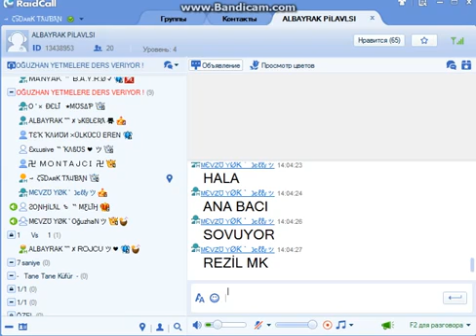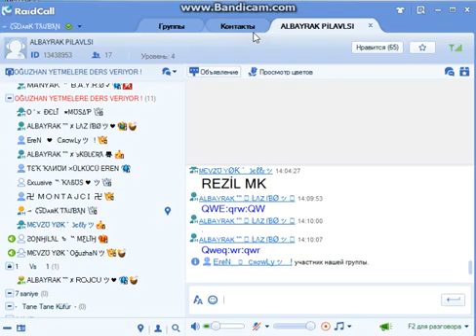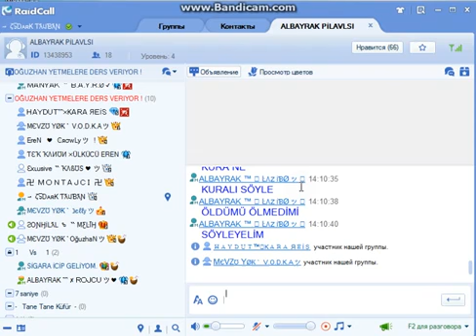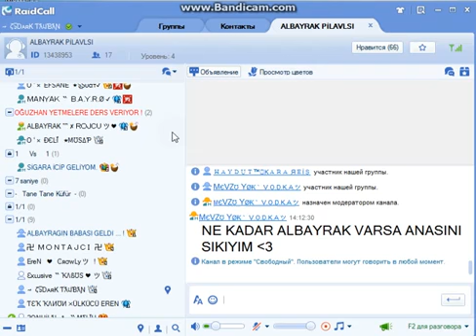KRALL ' DAN SONHILAL MELIH TÜREMESİNE TEK MİC DE SİKİŞ KEYFİ d:aSD:qwe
RAİDCALL
RAİDCALL CİCEK ABBAS
RAİDCALL SÖVÜŞ
Raidcall Sövüş 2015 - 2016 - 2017
Raidcall 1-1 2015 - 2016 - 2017
Raidcall Msne Hack 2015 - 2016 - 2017
Raidcall Yeni Sürüm Id Crack 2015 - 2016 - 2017
Raidcall 1.5.0 Id Crack 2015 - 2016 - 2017
Raidcall Odaya Müzik Ekleme 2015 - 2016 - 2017
Raidcall Uzak Masaüstü 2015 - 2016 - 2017
Raidcall Vds Crack 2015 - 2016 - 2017
Raidcall Ip Bulma 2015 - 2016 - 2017
Raidcall Modem Vurma 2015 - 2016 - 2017
Raidcall İnternete Saldırma 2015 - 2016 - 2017
Raidcall Güzel Odalar 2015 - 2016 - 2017
Raidcall Odaya Banner Ekleme 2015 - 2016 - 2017
Raidcall Kasma 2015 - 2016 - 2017
Raidcall Hızlı Kasma 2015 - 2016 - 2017
Raidcall Çarlar 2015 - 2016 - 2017
Raidcall Id Cracker 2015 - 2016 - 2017
Raidcall Proxy 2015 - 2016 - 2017
Raidcall Config 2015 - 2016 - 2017
Raidcall Hızlı Deneme 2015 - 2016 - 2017
Raidcall Oda Bugu 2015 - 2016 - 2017
Raidcall Odayı Bugtan Kurtarma 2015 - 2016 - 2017
Raidcall Masaüstü 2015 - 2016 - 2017
Raidcall Kasmayan Multi Vps 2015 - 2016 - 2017
Raidcall Küçük Boyutlu Vps 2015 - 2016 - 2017
Raidcall Id Crack Yeni Sürüm 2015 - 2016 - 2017
Raidcall Yeni Config 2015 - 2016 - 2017
Raidcall Config Yapma 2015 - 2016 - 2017
Raidcall Türkiye 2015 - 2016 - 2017
Raidcall İnce Ayar 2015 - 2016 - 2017
Raidcall Odaya Resim Ekleme 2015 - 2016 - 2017
Raidcall Odaya Radyo Ekleme 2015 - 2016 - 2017
Raidcall Youtube , Twitter , Facebook 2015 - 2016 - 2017
Raidcall Kullanımı 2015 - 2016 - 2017
Raidcall Hesap Çalma 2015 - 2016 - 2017
Raidcall Vurma 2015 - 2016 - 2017
Raidcall Alım Satım 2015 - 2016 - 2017
Raidcall Msn bulma 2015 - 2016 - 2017
Raidcall Msn Hack 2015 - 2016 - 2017
Raidcall e-posta 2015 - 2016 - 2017
Raidcall Site 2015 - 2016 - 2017
Raidcall Fake Site 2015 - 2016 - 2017
Raidcall Multi Vps 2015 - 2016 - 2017
Raidcall Flash Vortex Yazı Eklemek 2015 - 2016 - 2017
Raidcall Id Crack Ayarları 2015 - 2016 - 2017
Raidcall Rütbe Hilesi 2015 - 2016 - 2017
Raidcall Müzik Ekleme Sifre Koyma Oda Düzenleme 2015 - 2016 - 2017
RaidCall Programı Nasıl Kurulur Ayarları nasıl yapılır 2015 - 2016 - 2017
Raidcall Kullanım Detaylı Anlatım 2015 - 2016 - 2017
Raidcall Ses Ayarı Nasıl Yapılır 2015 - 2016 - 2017
Raidcall Ses Sorunu Çözüm 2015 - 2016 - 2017
Raidcall Kurulum ve Kayıt Olma 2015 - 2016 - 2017
Raidcall Sohbet 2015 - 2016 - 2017
Raidcall Hack Bedava Raidcall Hesap 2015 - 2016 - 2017
Raidcall Account 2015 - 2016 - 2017
Raidcall Premium 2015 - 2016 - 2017
Raidcall Sınırsız Rozet 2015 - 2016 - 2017
Raidcall Rozet Güncel 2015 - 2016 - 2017
Raidcall Rozet Alma Anlatım 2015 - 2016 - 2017
Raidcall Brezilya Mavi Rozeti 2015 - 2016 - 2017
Raidcall Demon Slayer Rozeti Yapımı 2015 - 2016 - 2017
RaidCall Rozet Alma 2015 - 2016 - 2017
Raidcall Carnaval (Puan) Hilesi 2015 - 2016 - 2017
Raidcall Sayı Rozeti 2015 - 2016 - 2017
Raidcall Türkiye Rozet Etkinliği Yapılış Videosu 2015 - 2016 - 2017
Raidcall Oyun Rozetleri 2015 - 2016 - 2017
Raidcall Facebook Rozeti 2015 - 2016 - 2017
Raidcall Oda Düzenleri Yeni 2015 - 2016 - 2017
Raidcall Banner Yapımı 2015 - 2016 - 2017
Raidcall Odaya Yazı Yazma 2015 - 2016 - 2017
Raidcall Kolay Kullanımı 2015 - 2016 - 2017
Raidcall Adminler Neler Yapabilir 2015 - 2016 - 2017
Raidcall Fake Site Açılımı 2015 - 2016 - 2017
Raidcall Kullanımı Detaylı Anlatım 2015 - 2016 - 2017
Raidcall Skype TeamSpeak 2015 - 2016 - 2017
Raidcall Masaüstü Satın Alma 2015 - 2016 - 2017
Raidcall Id Crack Yapımı 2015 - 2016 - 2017
Aristalos baki
Raidcall Sentry Mba 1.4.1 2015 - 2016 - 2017
Raidcall Sentry Mba 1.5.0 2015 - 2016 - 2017
Raidcall Yeni Sürüm 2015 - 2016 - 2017
Raidcall Vps Oldu 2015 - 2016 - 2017
Raidcall Metin2 Alım 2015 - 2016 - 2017
Raidcall Team 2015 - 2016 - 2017
Raidcall Tayfa 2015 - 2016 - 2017
Raidcall Kıraathane 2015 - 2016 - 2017
Raidcall Müziği 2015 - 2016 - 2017
Raidcall Part 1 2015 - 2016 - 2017
Raidcall Part 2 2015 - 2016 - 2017
Raidcall Part 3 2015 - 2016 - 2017
Raidcall Odaya Canlı Yayın Ekleme 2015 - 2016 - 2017
Raidcall Odaya Ekleme 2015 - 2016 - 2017
Raidcall Cracker 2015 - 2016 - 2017
Raidcall Türkçe Yapma 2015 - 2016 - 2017
Raidcall Fake Site Kurulumu ve İndex Editleme 2015